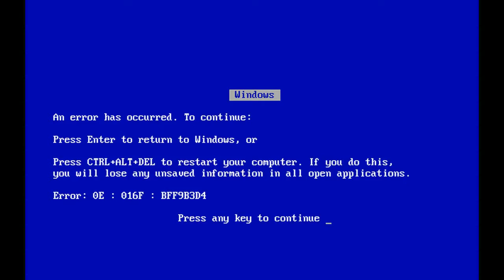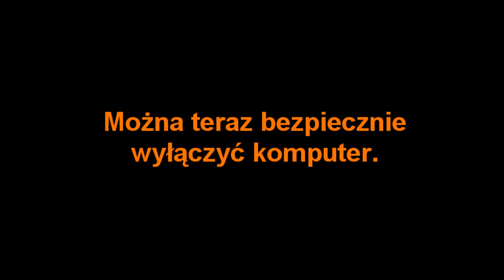Mycie okien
;D